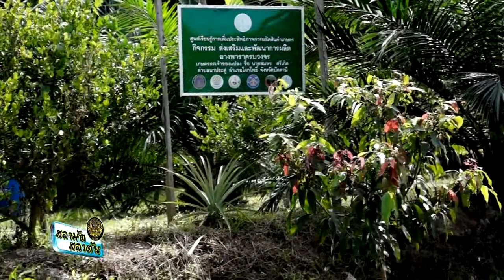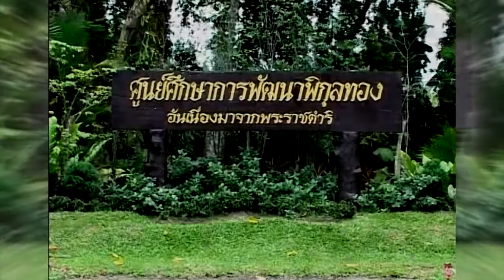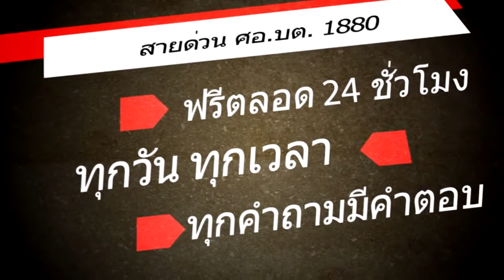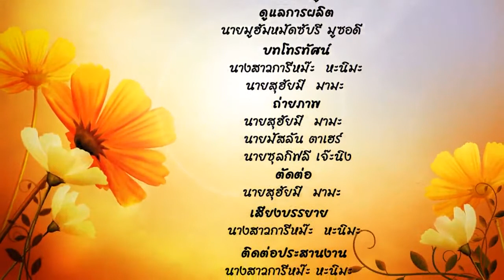สลามัต สลาตัน ตอน เกษตรกรต้นแบบปลูกยางพาราครบวงจร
รายการสลามัต สลาตัน
ออกอากาศ ทุกวันพฤหัสบดี เวลา 10.00 – 10.30 น.
ทาง สถานีวิทยุโทรทัศน์แห่งประเทศไทยจังหวัดยะ­ลา (NBT)